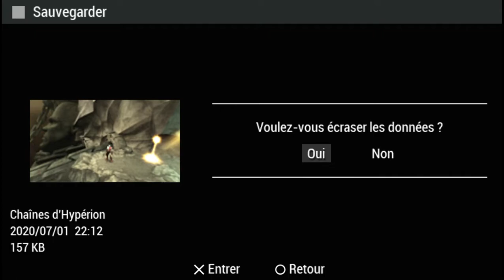God of War_ Chains of Olympus - PART 11 FR ( PSP en pc )